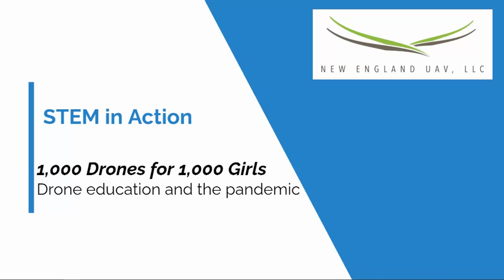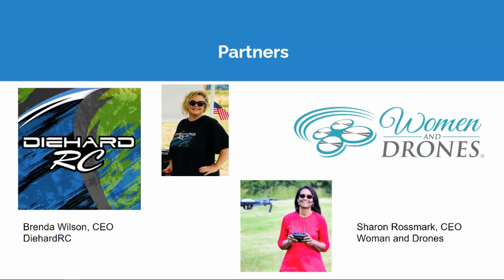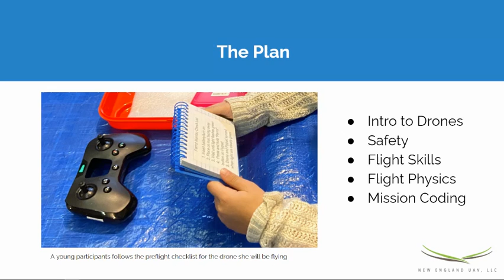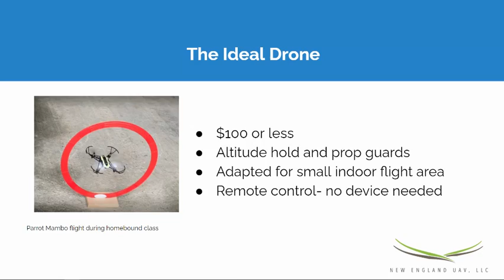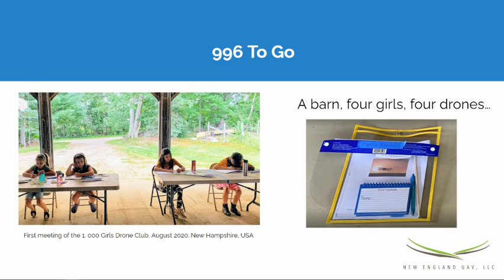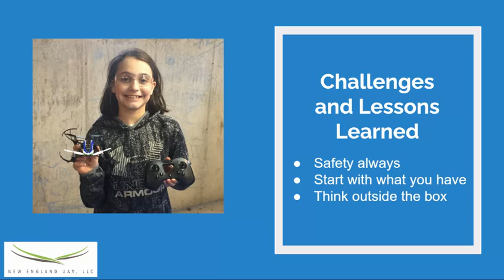1,000 Drones for 1,000 Girls